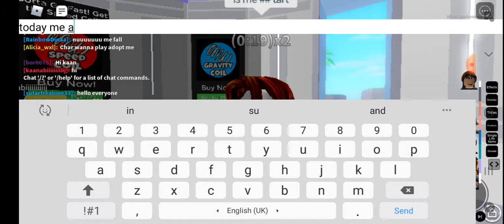me SU TART go to tower of su tart mimi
Me sad for me lus